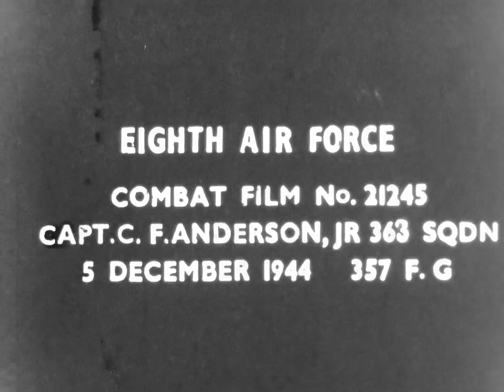WWII Triple Ace Bud Anderson Gun Camera Film - 5 December 1944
WWII Triple Ace Bud Anderson Gun Camera Film - 5 December 1944. Victory over two Luftwaffe Fw-190s. Read Bud's book To Fly and Fight for all the action!